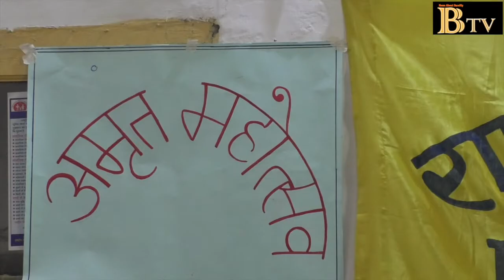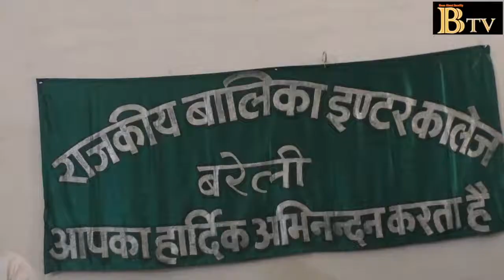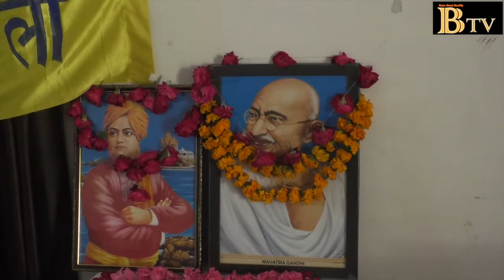GGIC में हुई गांधीवादी विचारधारा पर गोष्ठी बच्चो ने बनाये पोस्टर